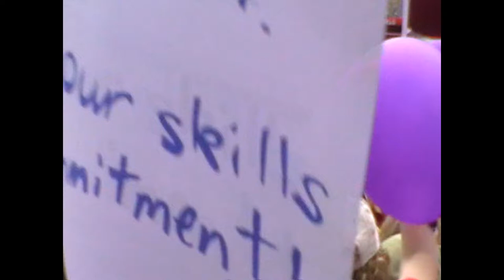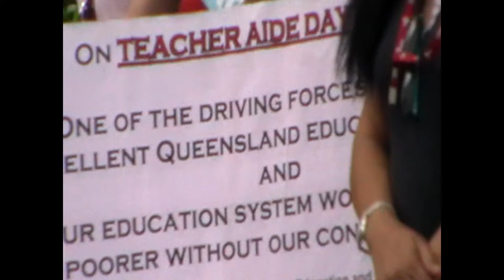Health workers and Teachers Aids demonstrate outside Qld parliament against ALP government